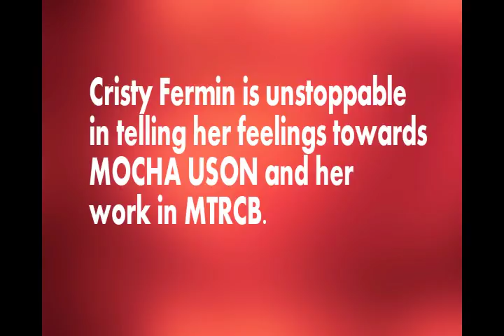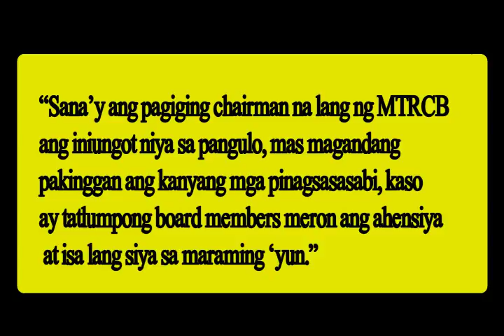Cristy Fermin to Mocha Uson "Ginulo mo lang MTRCB"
The two women are having issues against each other. Who will survive this?